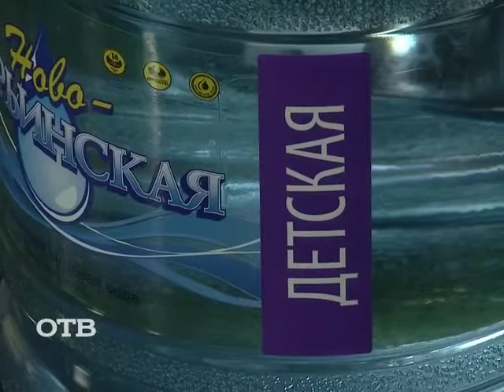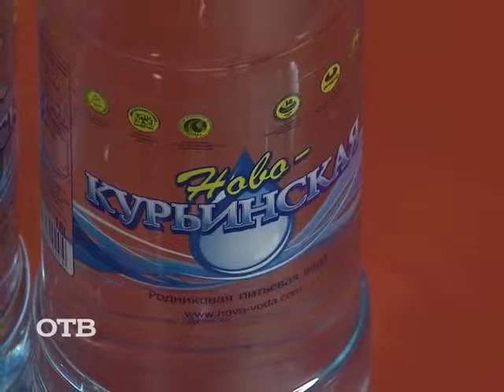В поисках чистой и полезной воды (21.04.15)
Подходит к концу наш цикл бесед о выборе качественной воды для всей семьи, и сегодня мы вместе с экспертом Светланой Сороколетовой подведём итог тому, что такое чистая и полезная питьевая вода и почему она так нужна человеку!